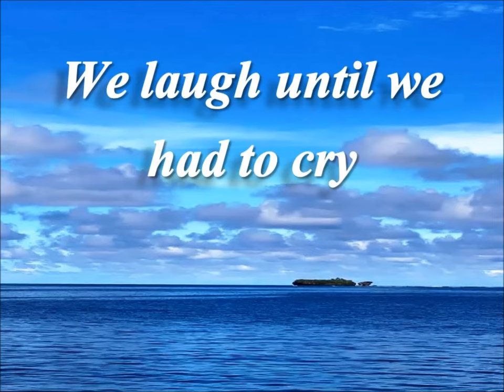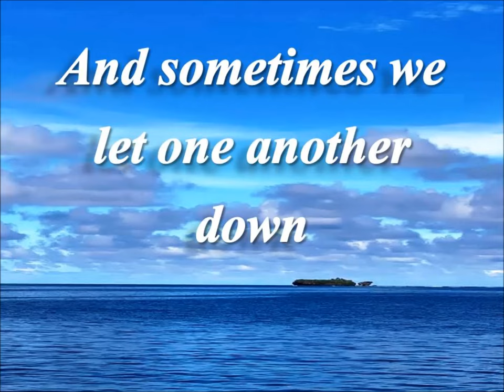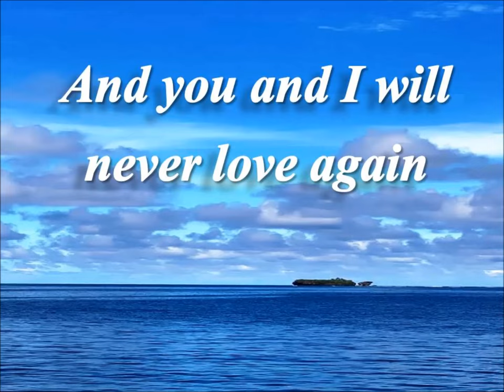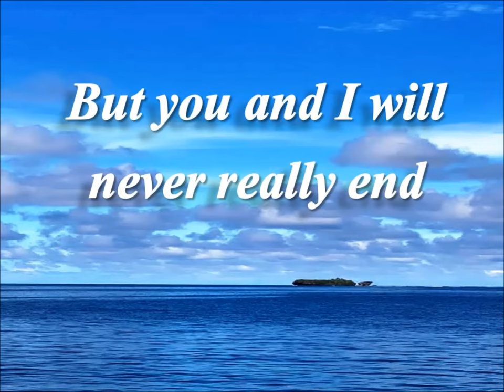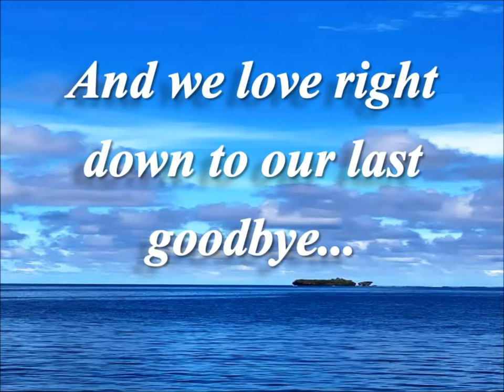Love Theme from St. Elmo's Fire "For Just A Moment" Lyrics - David Foster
Artist: David Foster
Album: St. Elmo's Fire
Released: 1985
"Love Theme from St. Elmo's Fire" is the theme from the 1985 film St. Elmo's Fire by David Foster.